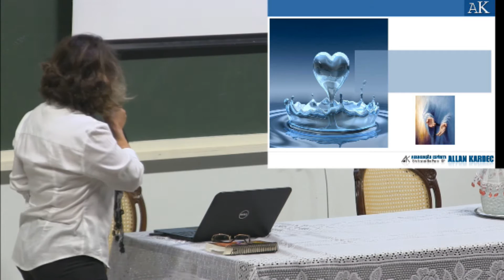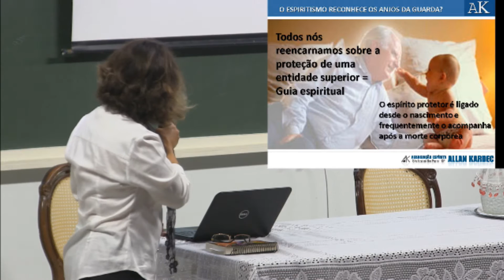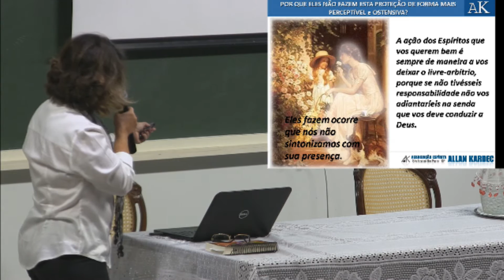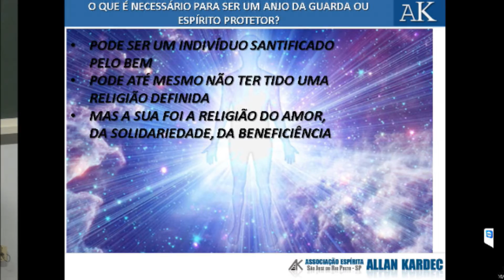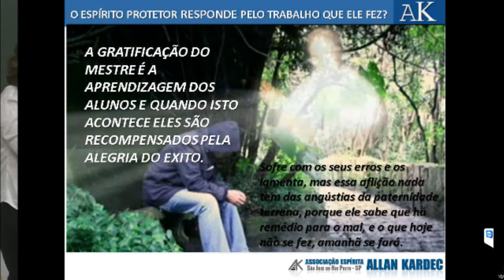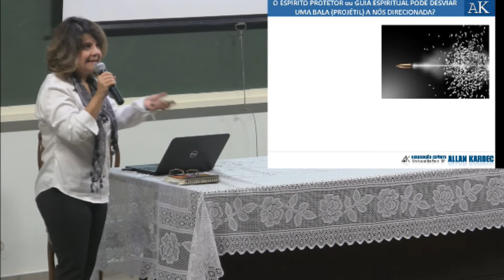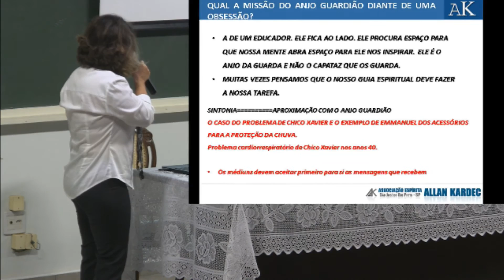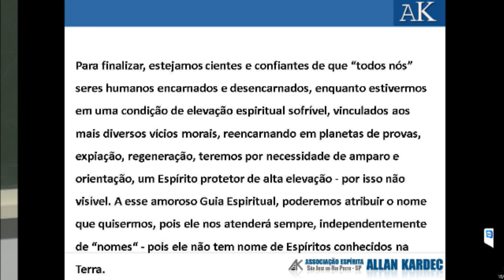Anjos Guardiões Espiritos Protetores - Lilian Madi Ravazzi (Palestra Espírita)